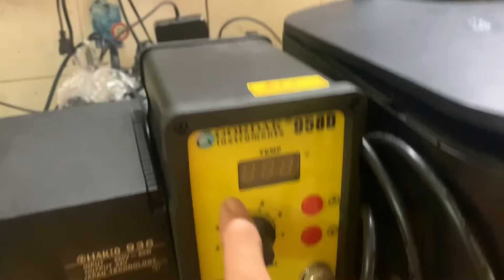Hướng dẫn sử lý Bios ix6860 bị khoá -sử lý canon ix6860 bị khoá main dễ dàng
Hướng dẫn lắp đặt và cài đặt driver sử dụng máy in canon g3010 mới nhất in scan copy wifi tại nhà